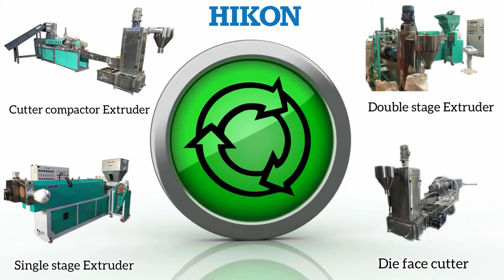Plastic recycling Extruders for all applications by Hikon India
About us:-
We are one of the pioneers in manufacturing plastic Recycling machines and auxiliary for 40 years.

About recycling machines, we would like to tell you that in India there is no state left where our plant is not supplied. We have maximum installation for recycling plastic projects more than
2500 extrusion lines and auxiliary running in India itself.
plastic waste.

Regarding plastic recycling, we have types of machinery
1. Recycling Extrusion lines (single/ double stage, compactor cutter, side feeding, die face cutters) ranging from 100-1000 kg/hr output.

2. PP/PE washing lines ranging from 100-1000 kg/hr.

3. PET washing lines ranging from 100-500 kg/hr.

4. Auxiliary machines like granulator, shredders, Agglomerators, Mixers, screw and belt conveyors etc.
Hikon makes all the screws and barrels in the house for constant high quality.

We are capable of giving A to Z solutions in plastic recycling as we give complete projects and consultancy as well.

We have offices in Nepal, Bangladesh and Oman.
Our product prices are competitive with international standard quality as we use only quality parts.
we believe that we can have good growth with joining hands with you and also you will be happy to do business with us
Some of the companies who are our clients:-

Priyagold biscuit  Surya foods,

JBJ,

SPML,

KK waste Mgmt,

Proto enviro,

A-z,

Godrej,

Gravita ltd,

Signet Ltd,

Astral pipes,

Vahini Irrigation,

Linge Polymers,

Pondy oxide chemical ltd,

Goverdhan Polygran,

Krishna Maruti ltd,

Kanura irrigation

Many more and our clients are very happy and satisfied with us as we are always keen to provide timely services.
Corporate office & unit 1
Hikon
Hk industries,
3/23, Kirti Nagar industrial area,
New Delhi:- 110015
Unit 2
Hk industries
Rohad, Bahadurgarh, Haryana, India

HIKON - NEPAL BRANCH

HIKON UNIT-2

*   Khasrsa No. 143/19/1/2 Near Merino Panel Revenue Estate Village Rohad Jhajjar Bahadurgarh, Bahadurgarh Haryana - 124501
HIKON-AFRICA & SOUTH AFRICA SALES & SERVICES OFFICE

*   Kamboo Marketing (Pvt) Ltd. 53 London Circle,Brackengate Business Park Brackenfell, 7560 Cape Town, South Africa.
HIKON -UK AND EUROPEAN SALES OFFICE

*   DJO Waste Recycling Ltd. Unit 1A, Bliston Key Industrial Estate Wolverhamton, United Kingdom, WV14 7DW Contact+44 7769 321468